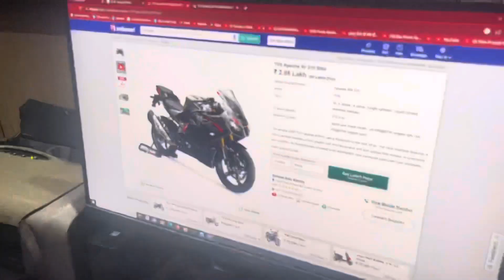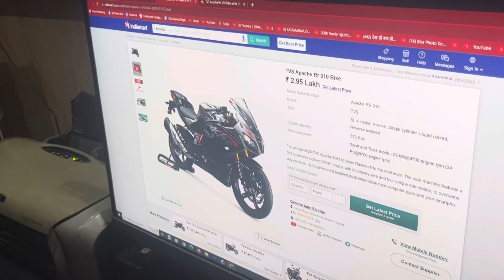Eh ki karta apache 180 da haal 😱 | sare parts alag karte 😡 | hassiaa’n khediaa’n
Hello hanji kida ki haal chaal
Umeed karda sare thik howo ge